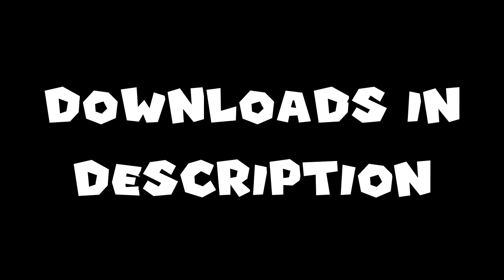[DOWNLOADS IN DESCRIPTION] Tankman BRUH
Sorry if it's low quality but it was the best I can found